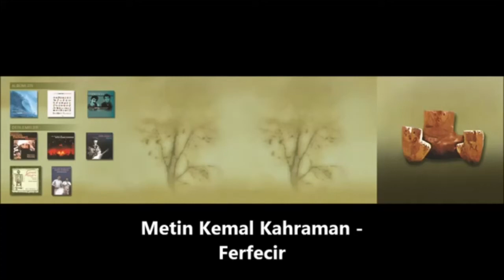Ahmet Oktay ( Yol Üstündeki Semender ) İlhami Çiçek